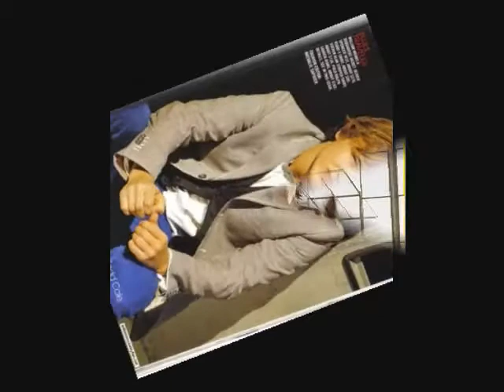william moseley video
this is my first ever video. please caomment